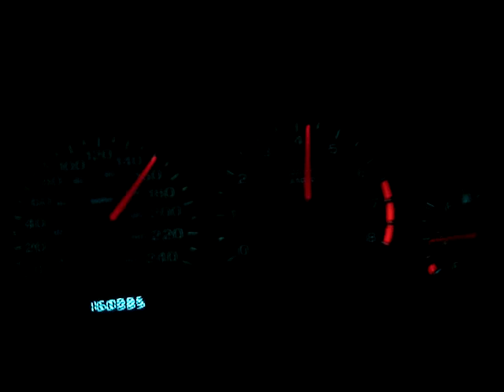Neon Lx Vs. Gmc Arcadia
2000 neon vs 07arcadia silver bullet strikes again, mk